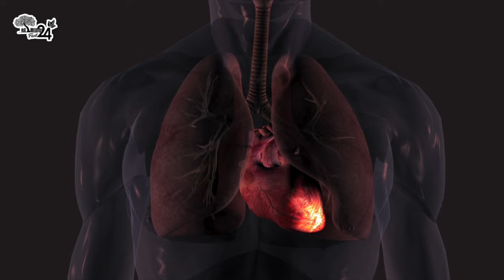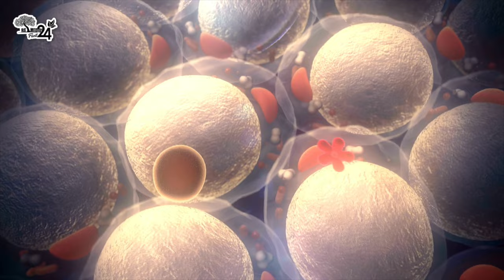🔴✅ EL PODER OCULTO DE LA CANELA: ¿PUEDE AYUDAR A CONTROLAR LA DIABETES?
¿Sufres de diabetes? ¿Estás buscando formas naturales de controlar tu nivel de azúcar en sangre? Si es así, no te pierdas este video.

En este episodio de Remedios Fácil 24, hablaremos sobre el poder oculto de la canela. La canela es una especia que se ha utilizado durante siglos por sus propiedades medicinales.

En particular, se ha demostrado que la canela puede ayudar a controlar el azúcar en sangre en personas con diabetes.

En este video, discutiremos los siguientes temas:

✅ ¿Cómo funciona la canela para controlar el azúcar en sangre?
✅ ¿Qué estudios apoyan los beneficios de la canela para la diabetes?
✅ ¿Cuál es la dosis y la forma adecuada de consumir canela para la diabetes?
✅ ¿Es segura la canela para las personas con diabetes?

También compartiremos la maneras fáciles y deliciosas de canela que puedes incorporar en tu vida diaria.

Si tienes diabetes, o si conoces a alguien que la tenga, ¡no te pierdas este video!

¿Quieres aprender más sobre cómo la canela puede ayudarte a controlar tu diabetes?